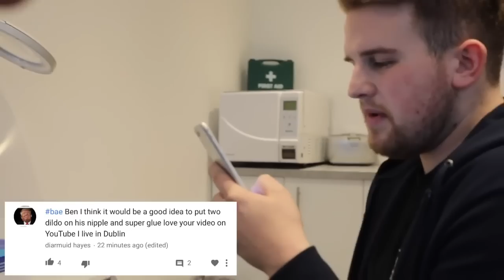I Superglued silicone testes To His Chin! Prank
My grandson Ben does the ball sack/testes under my chin challenge on his bro Elliot.